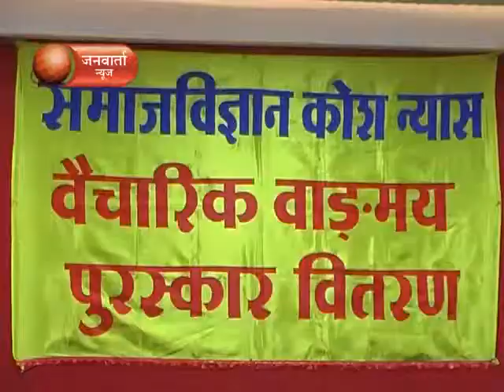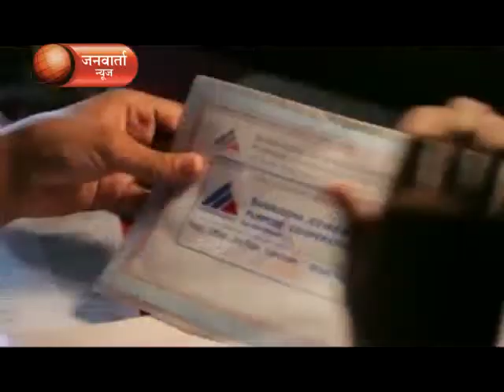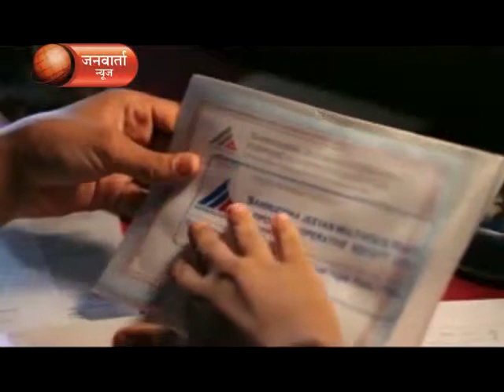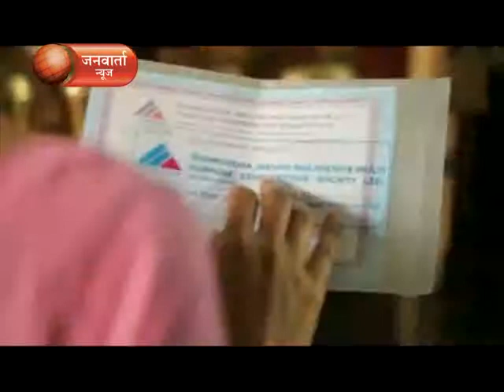23 DEC 2015 JANWARTA NEWS